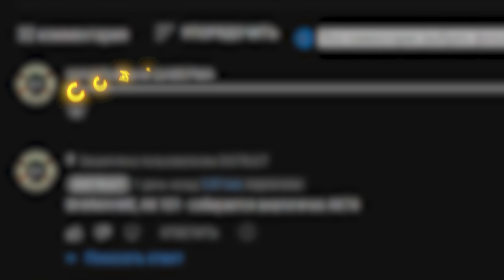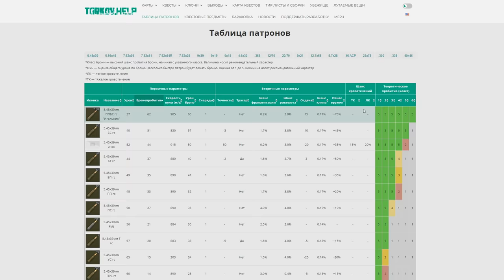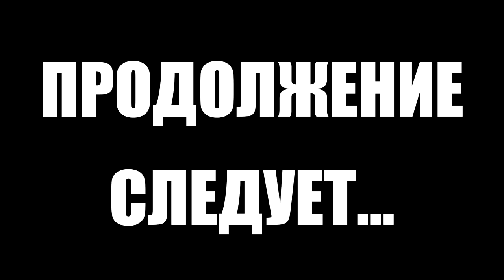Тарков прокачка с нуля. День 22. Путь со дна 3. Escape from Tarkov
В этом выпуске выполнены следующие квесты в Тарков:
1. Друг с Запада. Часть 1 (Лыжник)
2. Друг с Запада. Часть 2 (Лыжник)
3. Рыболовные снасти (Миротворец)
4. Реагент. Часть 4 (Лыжник)
5. Большой заказчик (Прапор) КВЕСТ ПРОВАЛЕН
6. Простое любопытство (Терапевт)
7. Авторем (Терапевт)
8. Сафари на тигра (Миротворец)